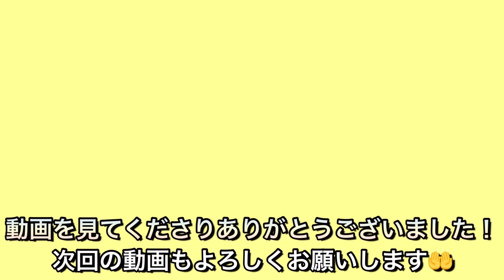【不二家食べ放題】高級さくらんぼの佐藤錦にプレミアム抹茶、初夏を感じるゼリーなど新商品祭り【6月】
◇Instagram（東京・神奈川のお店や食べ放題）

誕生日を純粋に楽しめる頃に戻りたいですね、、

※訂正
プレミアムシリーズが3つ目と言いましたが、視聴者さんから「プレミアム濃厚ベイグドチーズケーキ」「プレミアムモンブラン」「プレミアムカスタードプリン」もあったことを教えていただきました。申し訳ございません_(._.)_

「1回当たり最大1500円分お得」 になる夏のペイペイ祭り↓↓

■不二家糖質オフケーキ（ホワイトチョコ）

◇Lemon8←new！